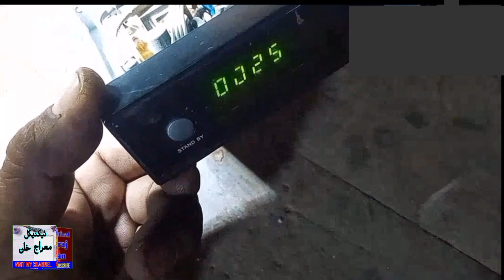GOTO Reciver Protection Transistor | Go-to Reciver | ڈش ریسیور سپلائی